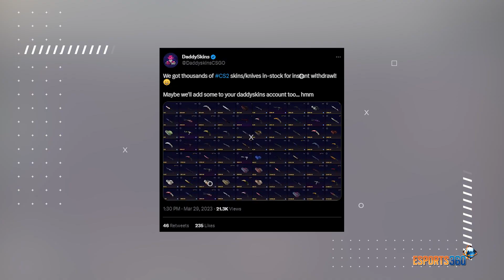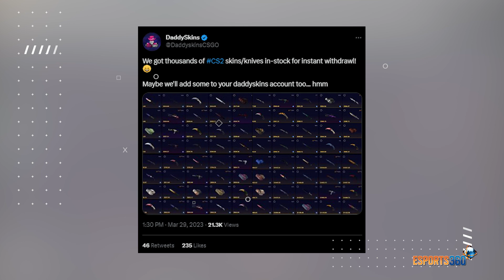CSGO $100M in Cosmetic Spending, GodLike Neyo Benched? Nickmercs talks about Cheaters! | Esports 360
Welcome to Gaming News Esports 360, your ultimate source for all the latest gaming news! In this edition, we bring you some exciting updates from the world of esports. First up, we discuss the amazing news that CSGO has reached a milestone of $100M in cosmetic spendings. Next, we dive into the rumors surrounding the benched position of GodLike Neyo from the team. We also bring you the latest statement made by Nickmercs against cheaters in esports. And last but not least, we provide you with the updates from the Nodwin Valorant Challengers South Asia.